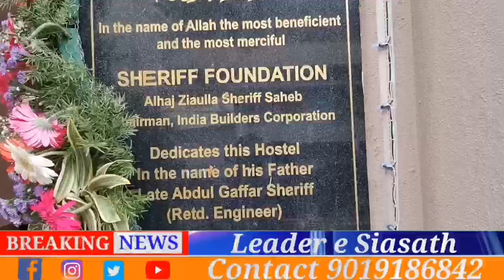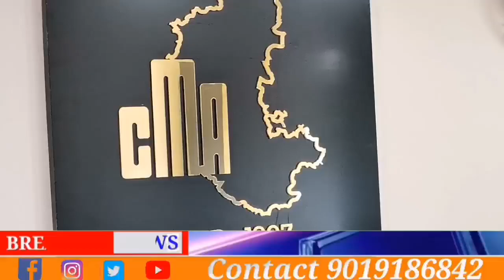CMA Hostel Inaugration by Ziaulla Shariff.SpokeByAttar SyedMurtuzaHussain CMAGeneralSecretary PART-3